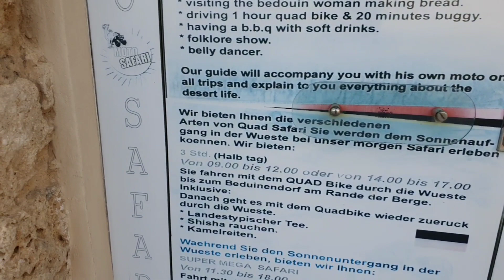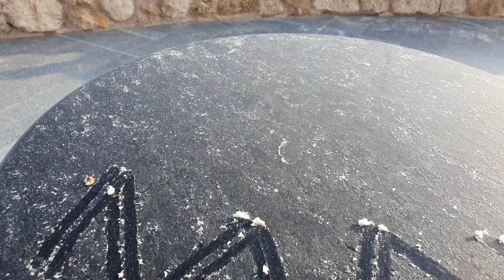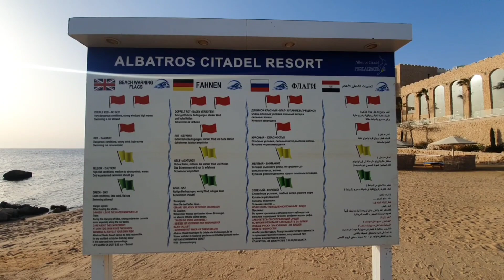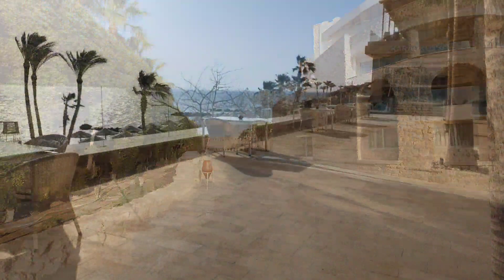1/10 Albatros Citadel Resort Hotel Hurghada Egipt ( wirtual walk)